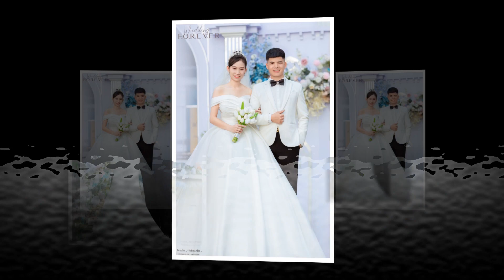Chan senh full HD1080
chan senh (hoang gia)